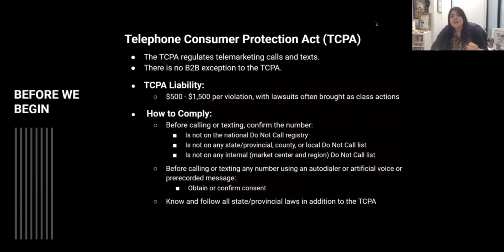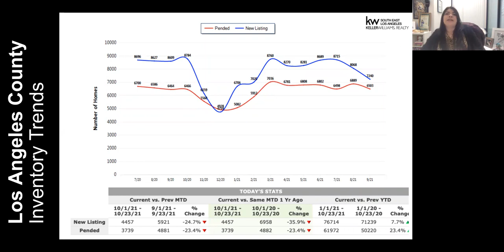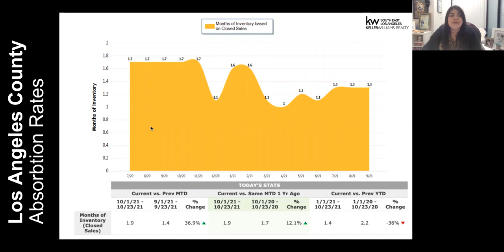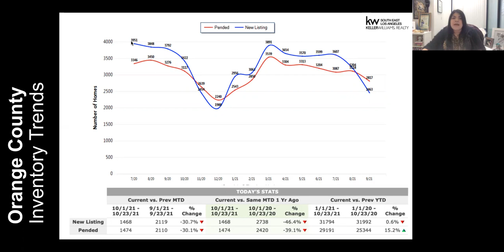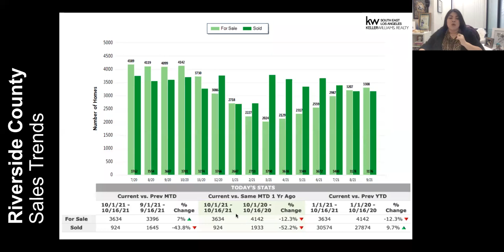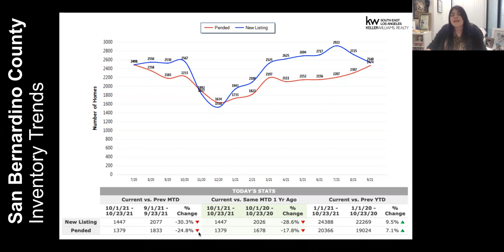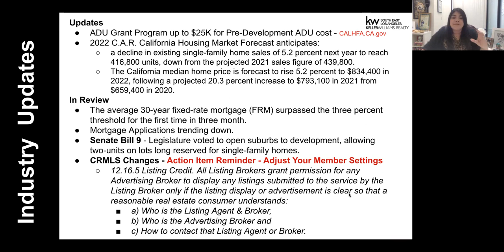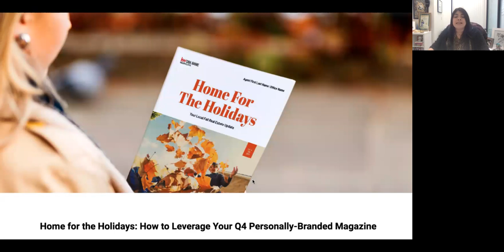October 25, 2021 | Real Estate Revolution